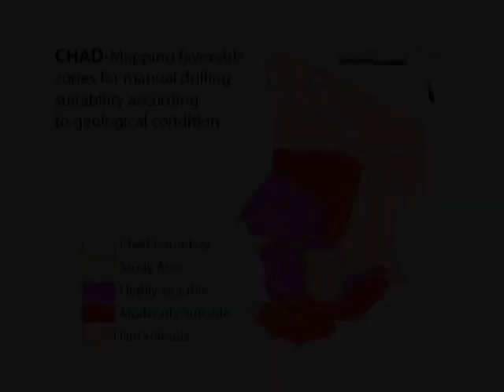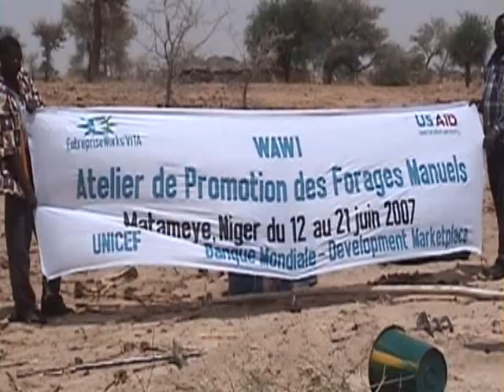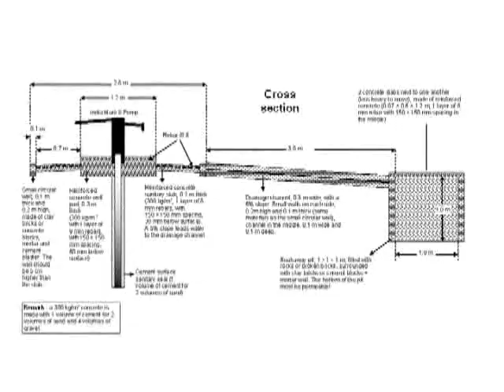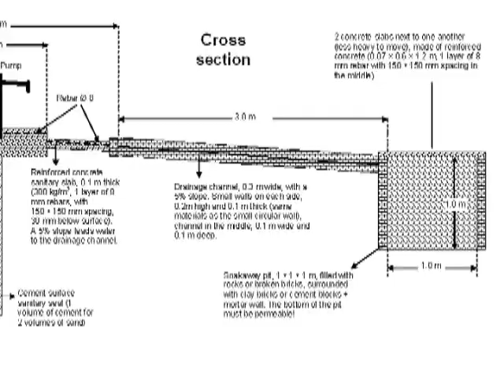Advocacy for manual drilling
Promotional video for manual drilling made after the successful program funded by UNICEF and implemented by Practica to professionalise this sector.